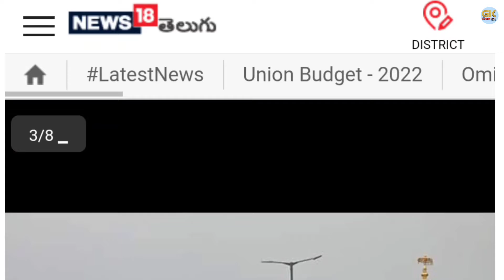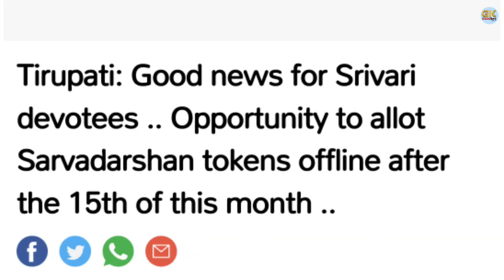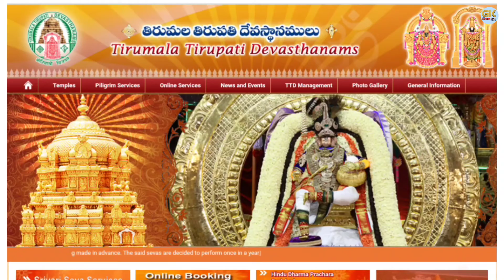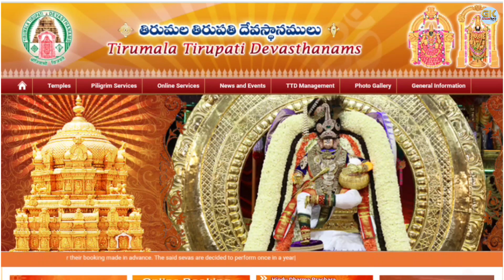TTD Big Update | Offline Ticket Dates Announced | Tirupati Balaji Darshan | TTD Latest Update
B/G Music Credit :-
Yellow tunes